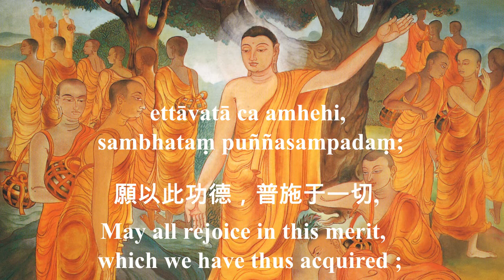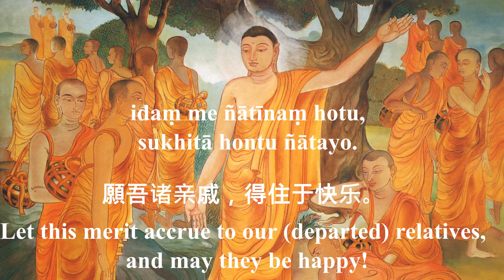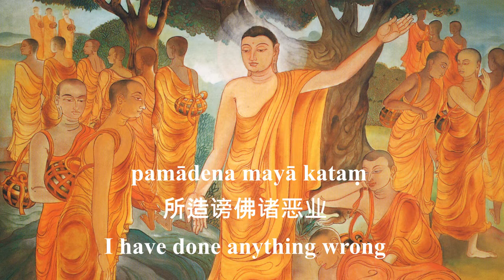anumodana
迴向诸天偈
Transference of Merits to Celestial Beings